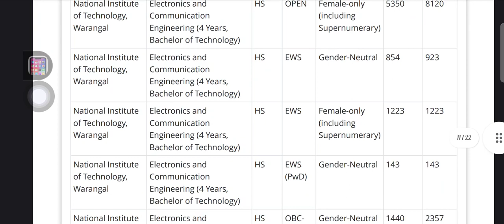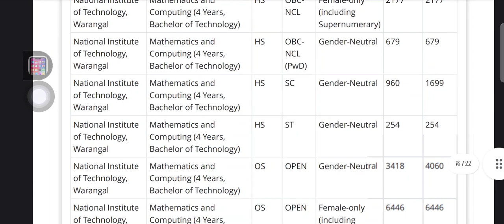JOSAA NATIONAL INSTITUTE OF TECHNOLOGY WARANGAL ROUND-4 CUTOFF CATEGORY WISE 2023